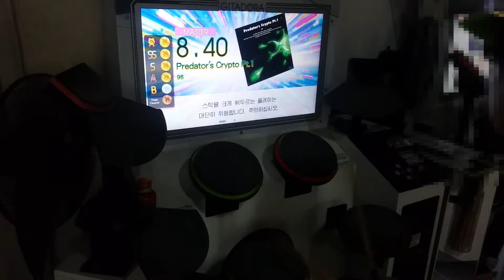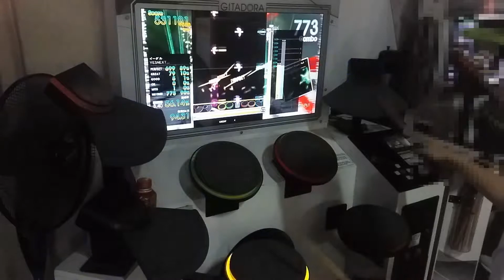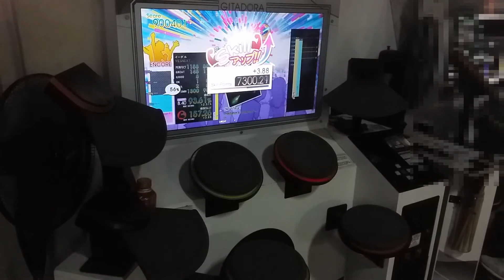[GITADORA Tri-Boost] Predator's Crypto pt.1 (MAS 8.40) 93.61%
크립토 영상은 풀콤하기전까지는 안올리려했는데 너무 병신같이 틀려서 올려봄 ㅋㅋ